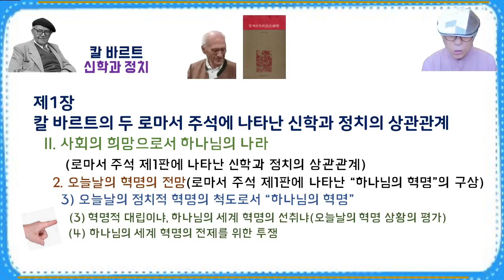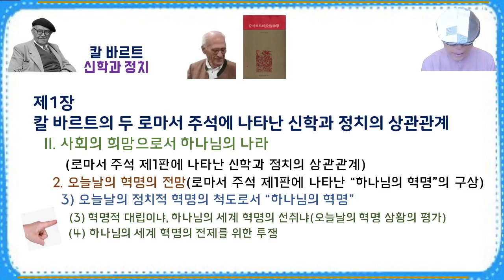칼 바르트의 사상에 나타난 신학과 정치(11)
제1장  칼 바르트의 두 로마서 주석에 나타난 신학과 정치의 상관관계
  II. 사회의 희망으로서 하나님의 나라 (로마서 주석 제1판에 나타난 신학과 정치의 상관관계)
    2. 오늘날의 혁명의 전망(로마서 주석 제1판에 나타난 “하나님의 혁명”의 구상)
      3) 오늘날의 정치적 혁명의 척도로서 “하나님의 혁명”
        (3) 혁명적 대립이냐, 하나님의 세계 혁명의 선취냐?
        (4) 하나님의 세계 혁명의 전제를 위한 투쟁